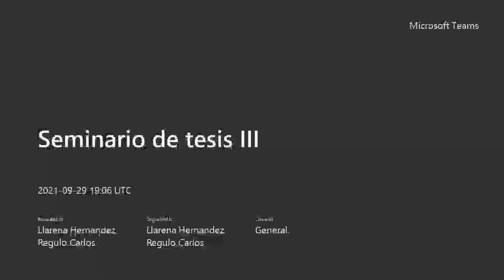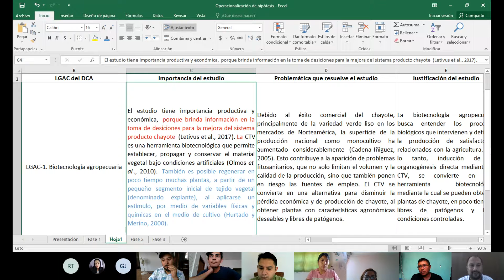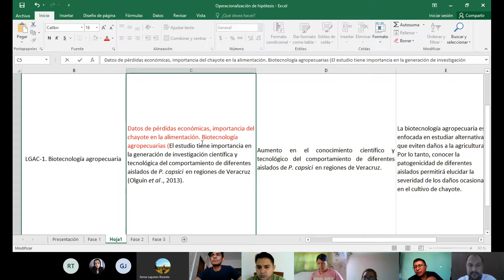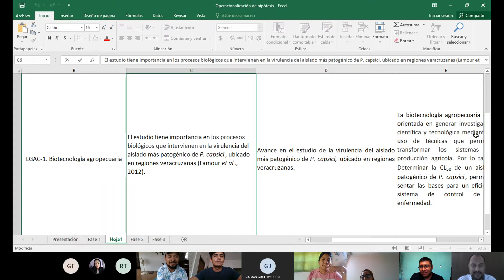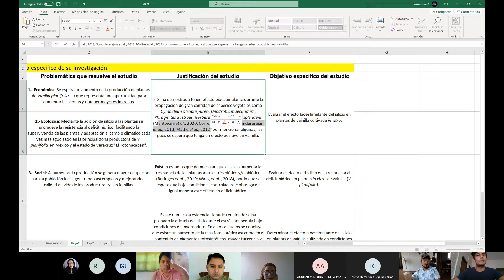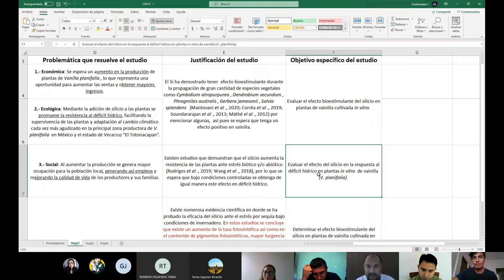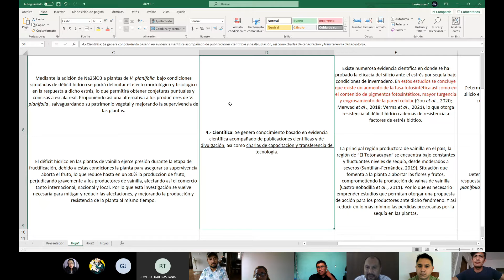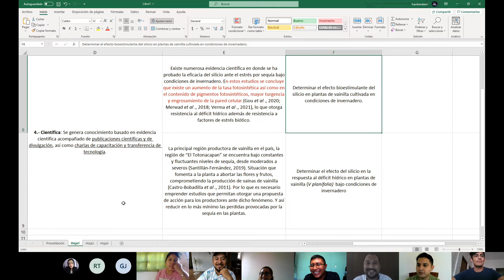Operacionalización de hipótesis DCA2daparte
Clase de la EE Seminario de Tesis Doctorado en Ciencias Agropecuarias